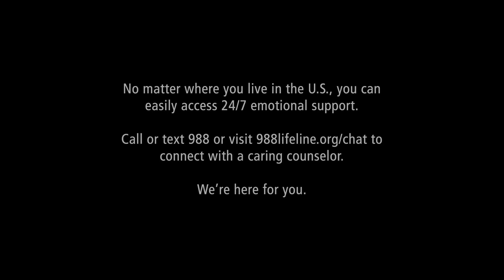FENTANYL POISONING: Andron Petteway's Story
Nine family members and a best friend share their story of losing 17-year-old Andron Petteway, II to fentanyl poisoning.